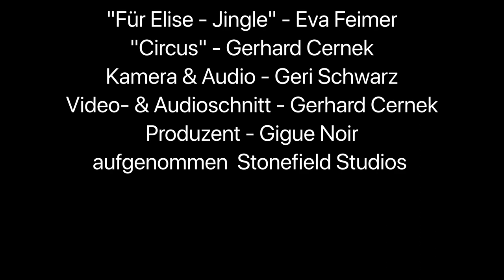Boros Michael (tiefes Blech) & Cernek Gerhard (hohes Blech) - Imagefilm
Gerhard Cernek & Michael Boros präsentieren die hohen und tiefen Blechblasinstrumente an der Musikschule Steinfeldklang. Es darf gelacht werden - gute Unterhaltung!